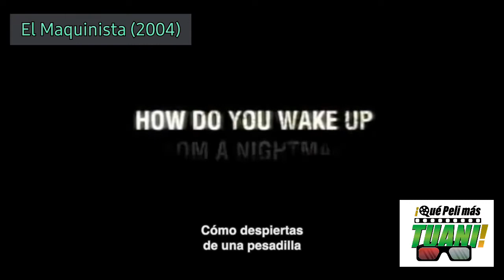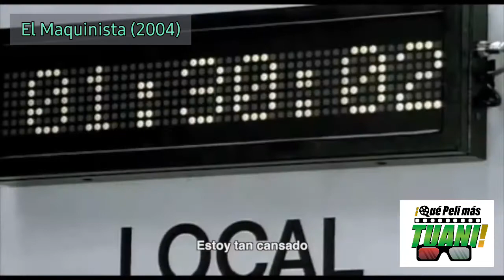Tres grandes películas con actores transformados físicamente